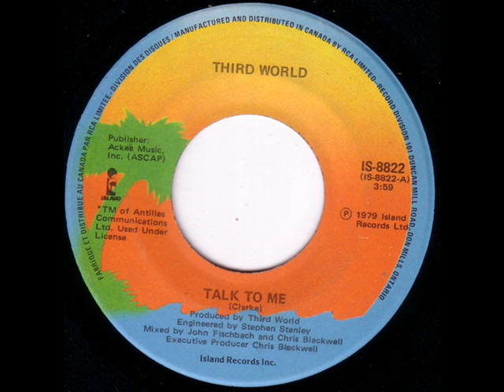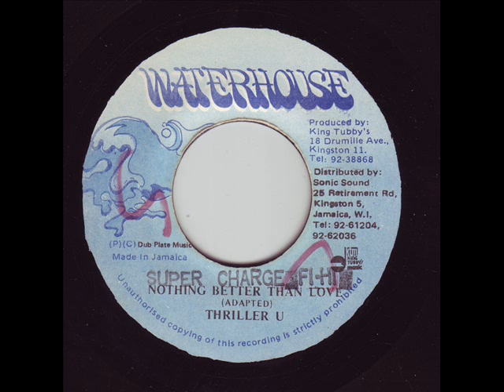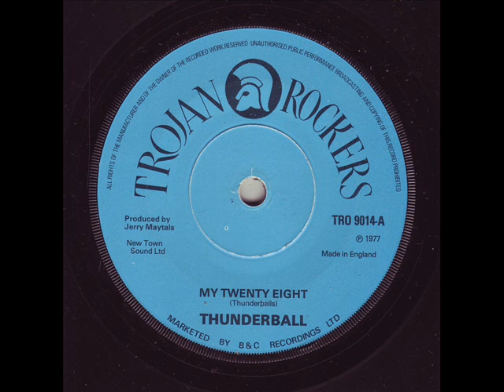King Sounds & The Israelites - Black & White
Label: King And The I
Format: Vinyl, 12", 45 RPM, Single
Country: UK
Released: 1985